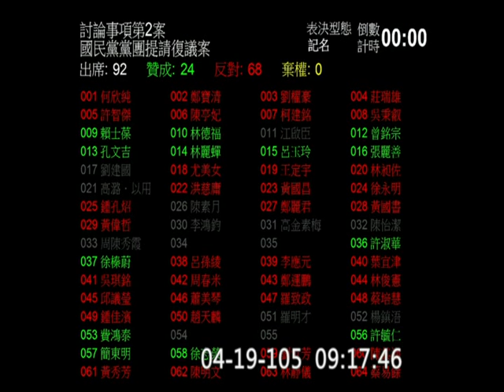20160419 表決 國民黨團所提復議 1. 促進轉型正義條例 付委 2. 調度司法警察條例 刑事訴訟法 付委 ; 下午 臨時提案 洪慈庸 蘇嘉全 王育敏 院會【立法院演哪齣？】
復議 = reconsider ; 覆議 = veto